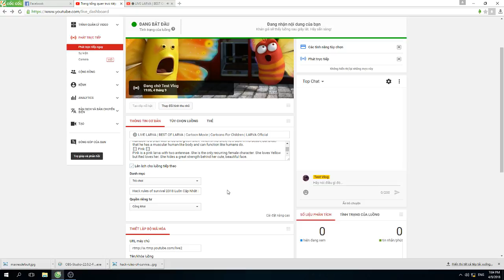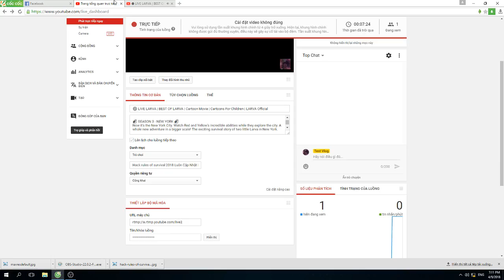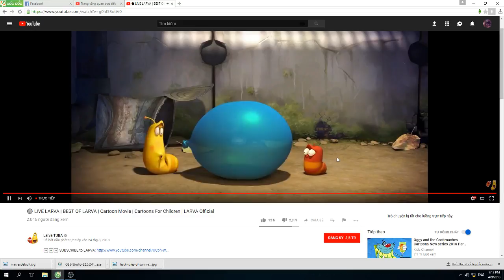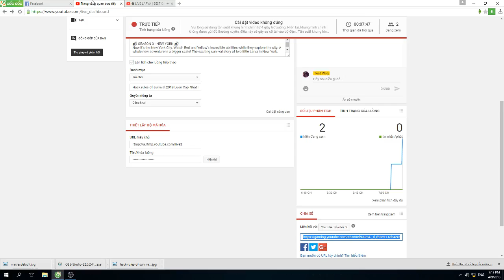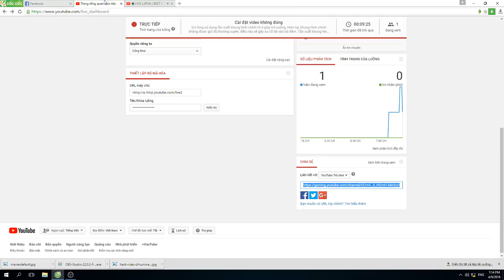🔴 LIVE LARVA | BEST OF LARVA | Cartoon Movie | Cartoons For Children | LARVA Official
🐌 THE CHARACTERS 🐌
💛 Yellow 💛